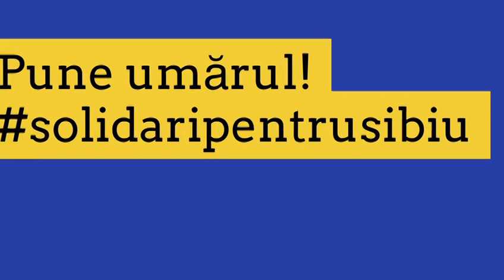Film campanie vaccinare